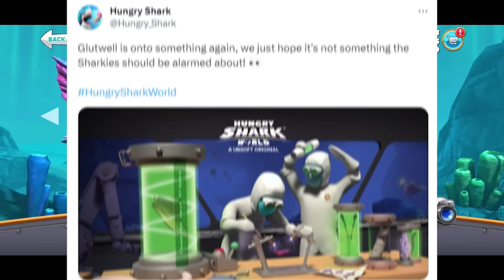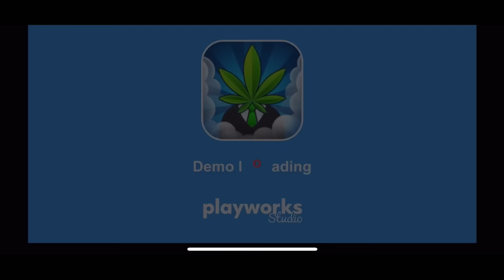NEW QUANTUM SHARK - Hungry Shark World (Part 24) | Pungence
Hungry Shark World gameplay. Playing as the new shark Quantum!
Pungence plays Hungry Shark World, a free mobile game for iOS and Android that lets you play as a shark, and you eat everything in sight! You can upgrade your shark's speed, bite, boost, and more! New sharks are unlocked as you progress!

Here is a description of Hungry Shark World from its creators, Ubisoft: ***The Sharks are back in the bigger and badder sequel to Hungry Shark Evolution!***

33 SPECIES OF SHARKS
Choose from a range of sharks in 8 different size tiers, including the most iconic ocean predator: the Great White!

Unleash your shark's predator potential: SuperSize mode, rushes, hypnosis and more!

EXTINCTION MODE
Ascend from the abyss to save the world from imminent destruction. Rise up to the challenge! Activate Apex sharks abilities and rampage through the ocean.

- Veteran Great White
- Florence Sharkingale Pet
- Veteran Shield & Power
- 750 coins + 12 gems every day during week days, and 2,000 coins + 30 gems at week-ends

Subscription costs $1.99 per week, or equivalent. If you choose to purchase a Subscription Pack through iTunes, your account will be charged at confirmation of purchase. Your subscription will auto-renew every week unless you turn it off 24-hours prior to the end of the current period. You can turn off auto-renewal at any time from your iTunes account settings. No cancellation of the current subscription is allowed during an active subscription period. If you don’t choose to purchase subscription, you can simply continue using Hungry Shark World for free.
Use Facebook or Apple sign-in to synchronise your progress across your IOS devices.

This app contains In-App Purchases which allow you to buy Gems and Gold currency which can be spent on upgrades and accessories. Gems, Gold and Pearls can also be collected in game without requiring purchases. This game contains advertising. Advertising is disabled if you make any purchase.

I hope you guys enjoyed this Hungry Shark World gameplay! You're awesome! :D